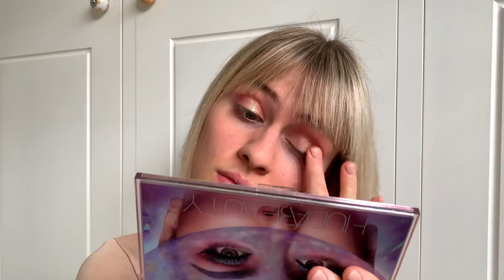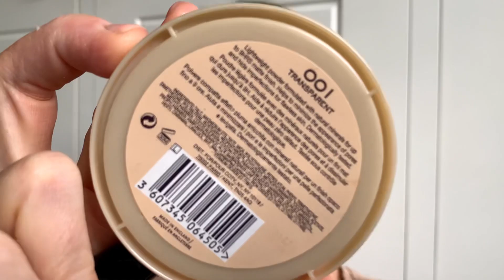Low key Glam // ✨🫦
Products used –

Make up revolution - pore blur - blur and fill primer
Essence cosmetics - iHeart colour intensifying eyeshadow base
Rimmel London - lasting radiance concealer - nude
Collection cosmetics - lasting perfection, concealer - cashew 6
Merit Beauty - bronze balm - SEINE
Rimmel London - stay Matte powder - transparent
W7 - Honolulu bronzing powder
MAC - sheer tone shimmer blush - spring Sheen
W7 - glow commotion - shimmer highlighter
Diego dalla Palma - eyeliner - 30
Essence cosmetics - you better work - volume and curl mascara
Collection - colour lash and brow mascara - clear
Kiko - creamy colour comfort lip liner - 315
Kiko - creamy lipstick - 107

Musician: @iksonmusic